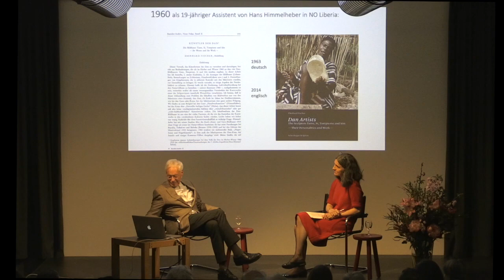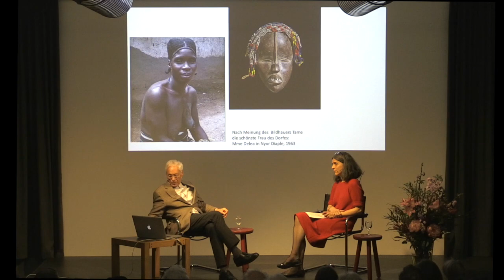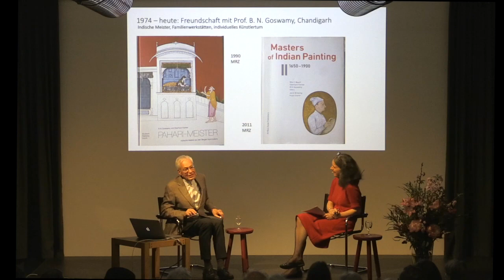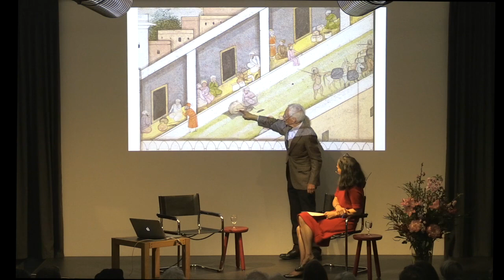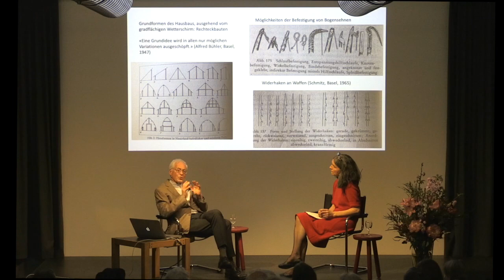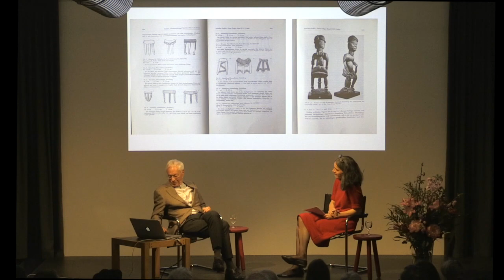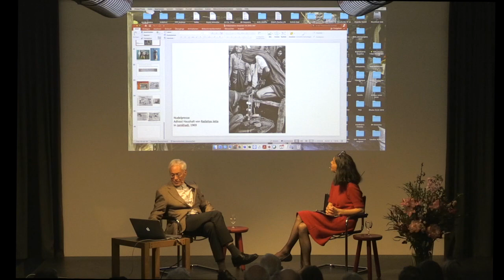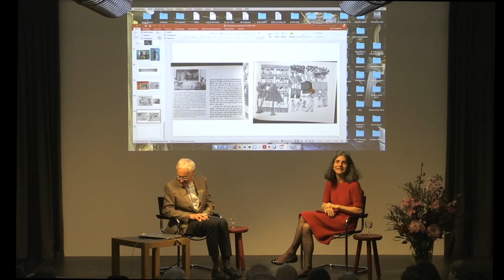Museum Rietberg | «Kunst im Blick»: Kunstethnologie in den 60er und 70er Jahren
Talk vom 9. April 2022
mit Eberhard Fischer und Annette Bhagwati, zur Ausstellung «Kunst im Blick»

Eberhard Fischer hat in einer Zeit kunstethnologische Forschung betrieben, in der diese Disziplin noch nicht etabliert war. Seine Ansätze gaben vor allem der wissenschaftlichen Erforschung westafrikanischer und indischer Kunst neue Impulse. Dies beeinflusste auch das Museum Rietberg in seiner Sammlungs- und Ausstellungspolitik nachhaltig. Wie Eberhard Fischer, ehemaliger Direktor des Museums Rietberg, auf aussereuropäische Kunst, Künstler und Künstlerinnen blickte und diesen Blick mit nach Zürich nahm, werden Sie im gemeinsamen Gespräch mit der Direktorin des Museums, Annette Bhagwati, erfahren.